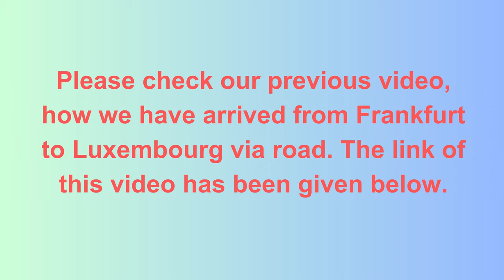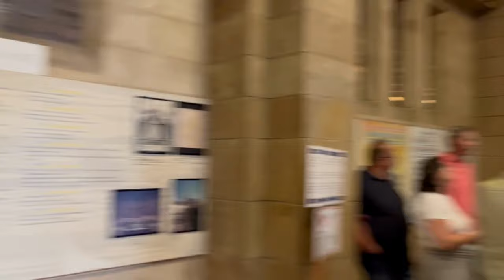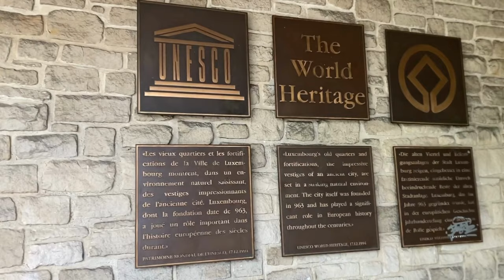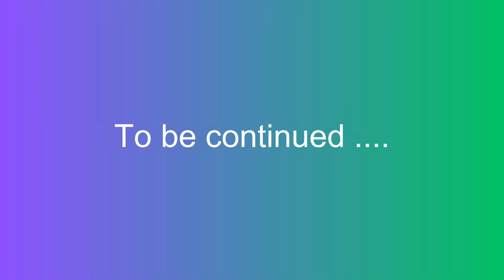Luxembourg City - Travel to Luxembourg || Luxembourg Travel Vlog Ep. 02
Embark on a captivating tour of Luxembourg City with us as we guide you through its iconic landmarks, including the Statue of Remembrance, Notre-Dame Cathedral, Pont Adolphe, Bock Casemates, and the charming City Center. Wander along cobblestone streets, take in stunning views, and immerse yourself in the rich history and culture of this enchanting destination.

Whether you're a history lover, nature enthusiast, or adventurer at heart, Luxembourg City offers something for everyone. Join us as we uncover the hidden gems of this European treasure.